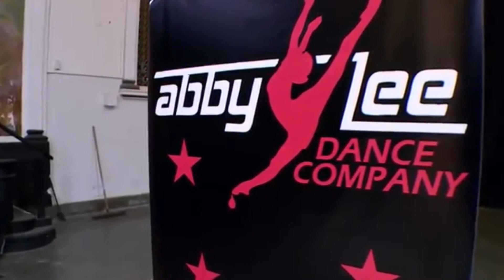CATHY ATTACKING ABBY FOR A WHOLE COMPETITION-